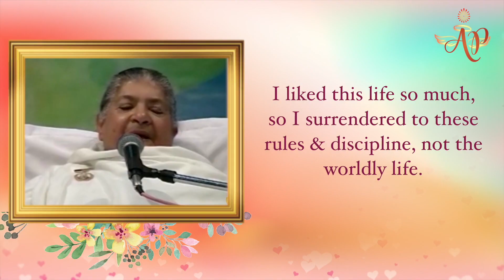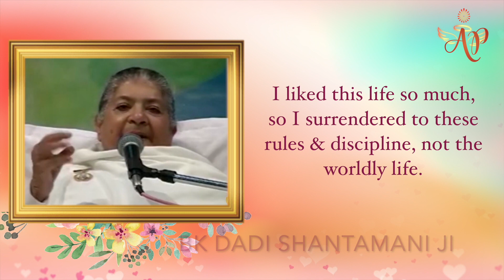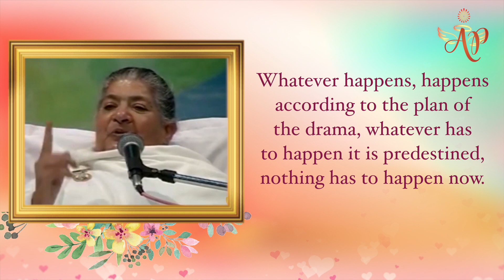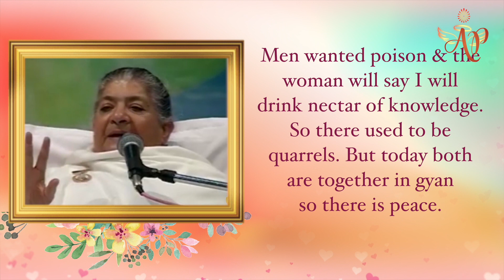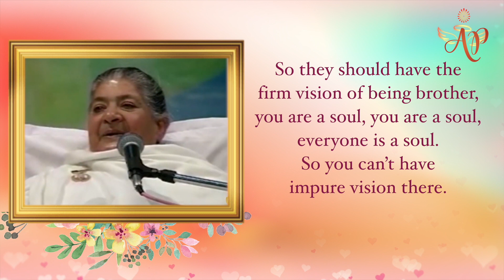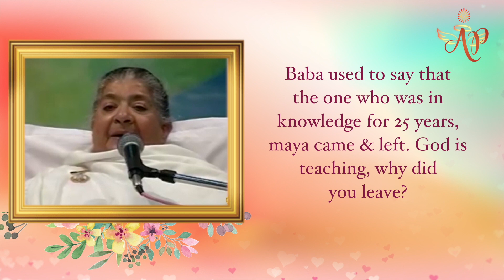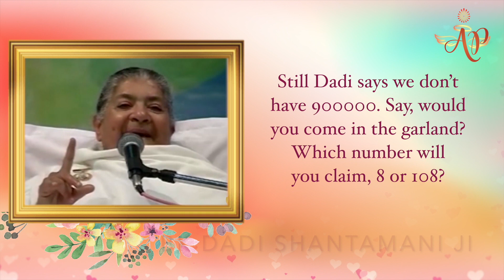Dadi Shantamani Ji - On the basis of faith, the life of purity can be easily attained